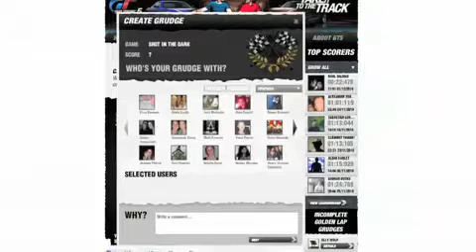GT5 Take it to the Track Facebook Application